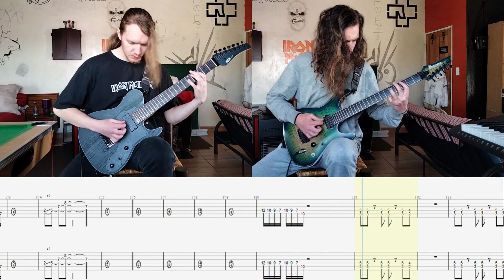Light Bringer - Diamond (Guitar Cover + Tabs)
If you enjoyed, be sure to like and subscribe and please do leave a comment of a song that you'd like to see a cover of, I mainly play metal but I'm down to attempt other genres.
If you want the Guitar Pro files or just the PDF tabs,

Guitar: FGN JIL72ASHDER
Tuning: E Standard
Strings: 7 String Elixir, 10 ∣ 56 Gauge

Guitar: IBANEZSIX6FDFM1P-01
Tuning: E Standard
Strings: 6 String Elixir, 10 ∣ 46 Gauge